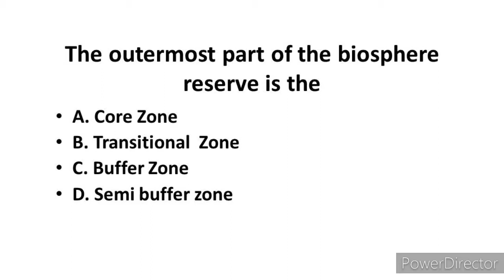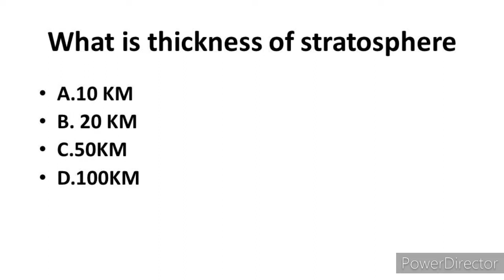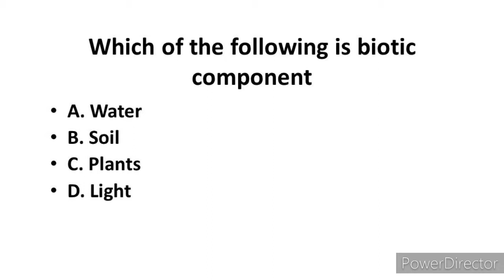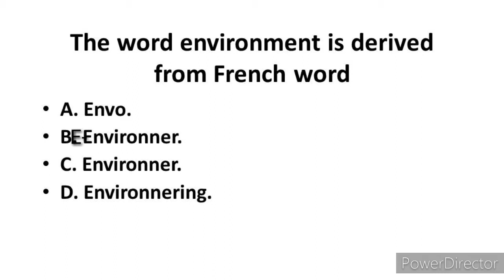Part-1 Important mcqs of EST 22447,Environmental studies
in this video you are going  to see some important mcqs on ch.1 Environment of EST22447
for important mcqs ch.1